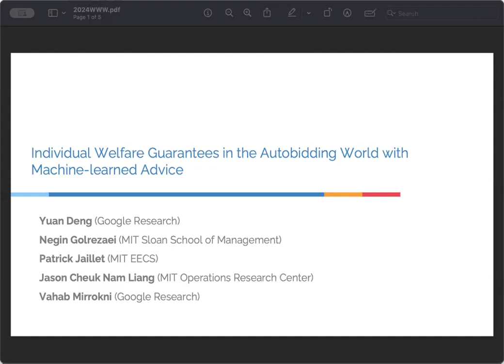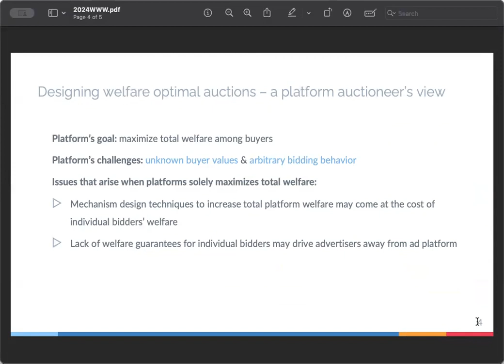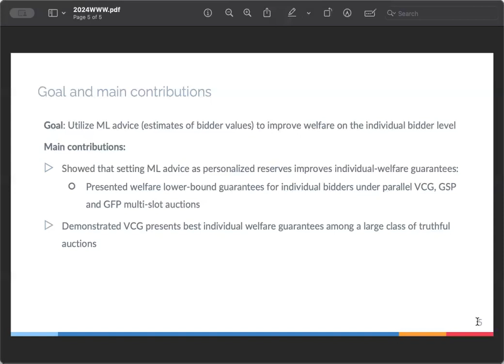[rfp2070] Individual Welfare Guarantees in the Autobidding World with Machine-learned Advice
"Individual Welfare Guarantees in the Autobidding World with Machine-learned Advice

Yuan Deng, Negin Golrezaei, Patrick Jaillet, Jason Cheuk Nam Liang, Vahab Mirrokni"